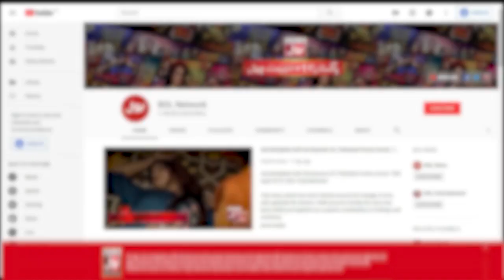Boy Made Fun Of Sharahbil | Jeeto Ek Minute Mein | Faysal Quraishi Show | BOL Entertainment